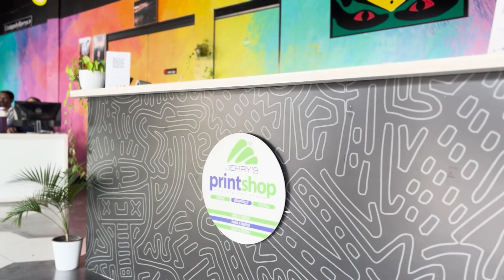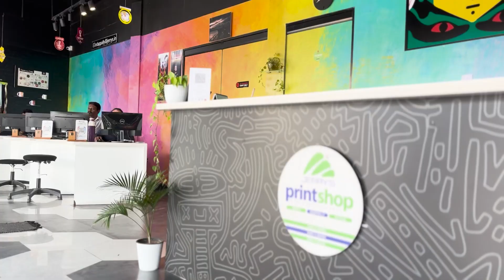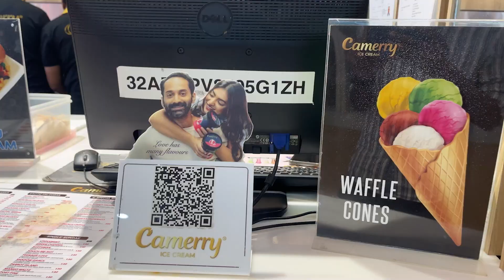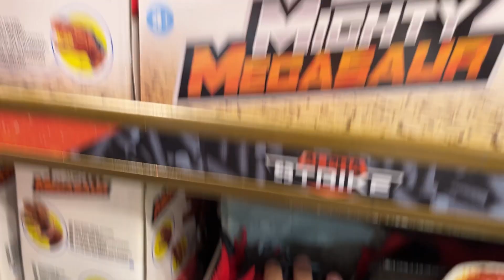ഇന്നത്തെ പോക്ക് നഷ്ടം ആയില്ല | Day Out Vlog Day 1 | Helna Anandu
ഇന്ന് ഞങൾ Texture, Jerry's n Lulu പോയി. വിശേഷങ്ങൾ വീഡിയോയിൽ ഉണ്ട്.

Tools
Video: GoPro | iPhone 13
Editing: Premiere Pro
Thumbnail: Photoshop